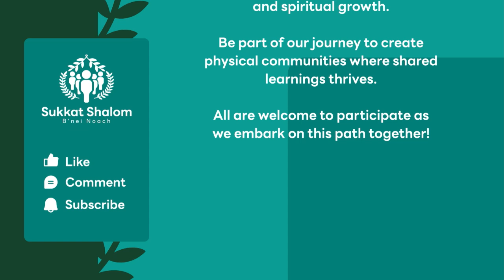FEAR OF GOD EXPLAINED: LESSON 4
By Rabbi Tuvia Serber

By us meditating and understanding (as far as we can) the greatness of God we can get a sense of awe and that is called fear of God (and not fear of something else).

Sources:
Talmud Brachot 58a (the greatness, that's the creation)
Bereshit Raba 12:10 (with two letters the world was created)
Talmud Megillah 31a (in the place of His greatness, there you find His humbleness)